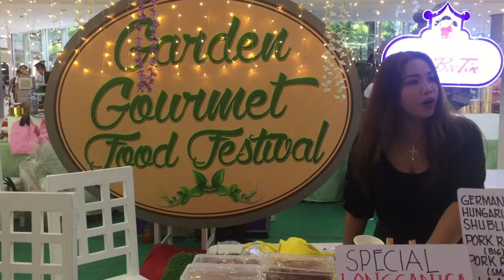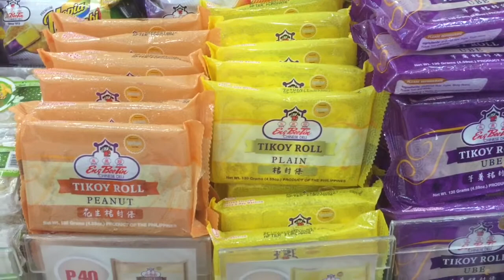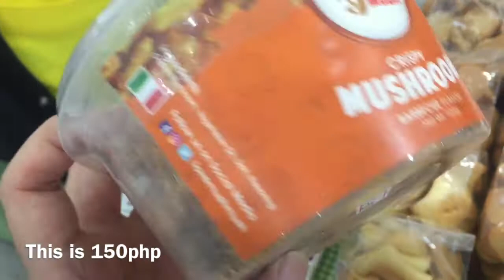Something New At Gateway Mall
Mini food bazaar offering Filipino delicacies to hungarian sausages

Newly opened Sweet Blossoms cafe,they have the prettiest pastel cakes I've seen